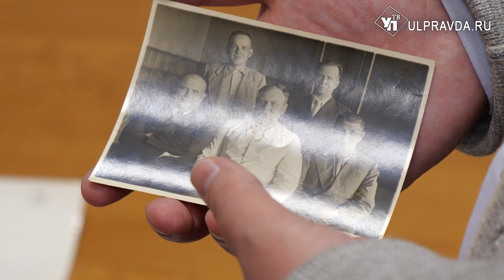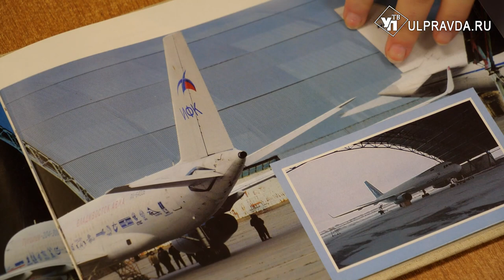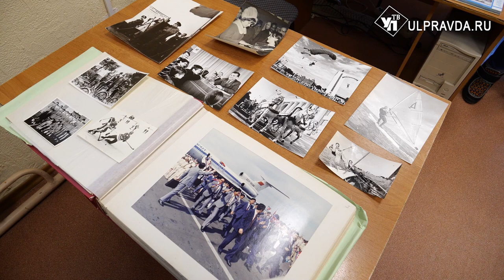Архив представил историю Ульяновской области в уникальных фотографиях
19 января Ульяновская область отмечает 81-й день рождения. В Законодательном собрании региона открылась фотодокументальная выставка, подготовленная Государственным архивом новейшей истории области. Она отражает исторические моменты и достижения региона. Накануне наша съёмочная группа побывала в архиве и познакомилась с подлинными уникальными кадрами, копии которых вошли в экспозицию.